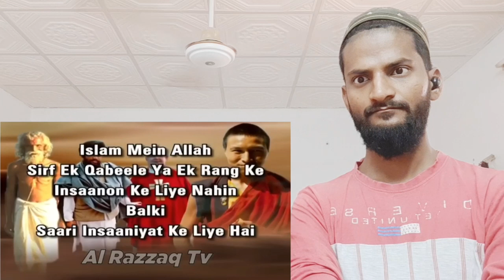Must Believe In Only One God | Devkinandan Thakur Ji VS Hindu Woman | Sufiyan Reaction 1M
Channel:-@Reaction SN

Og:-@alrazzaqtv